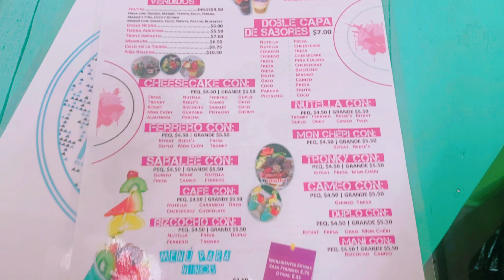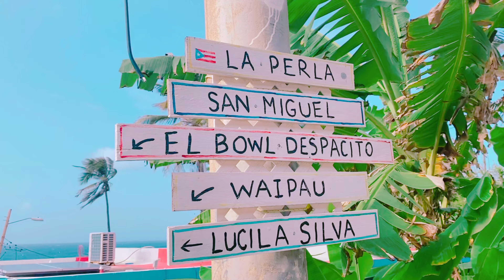PUERTO RICO 2021 - LA CUEVA DEL INDIO | LA PERLA (DESPACITO)